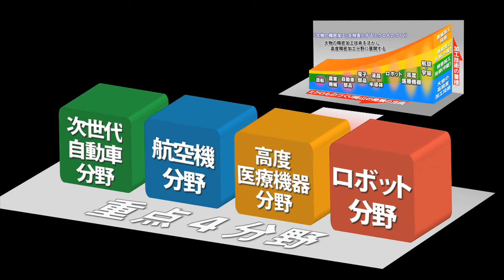「ミクロものづくり岡山」①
晴れの国がはぐくむ確かな技術、産学官連携により、さらに高度で洗練された技術へ！
岡山に集積する高精度なものづくり技術をベースに、産学官連携によりイノベーションを創出し、新たな産業クラスターの形成を目指す「ミクロものづくり岡山」の取り組みをご紹介します。